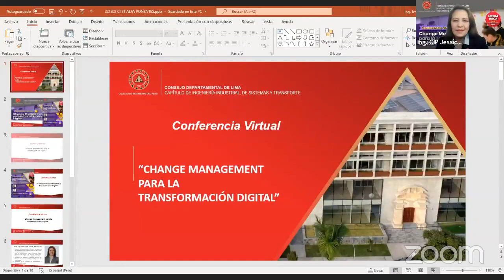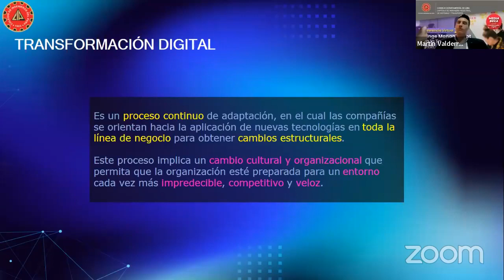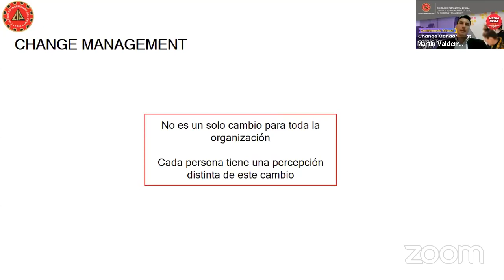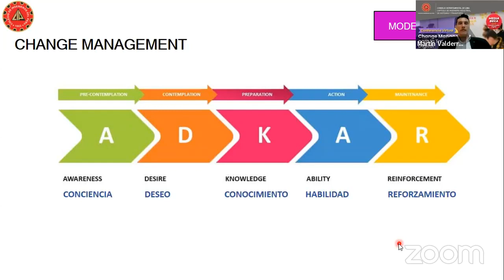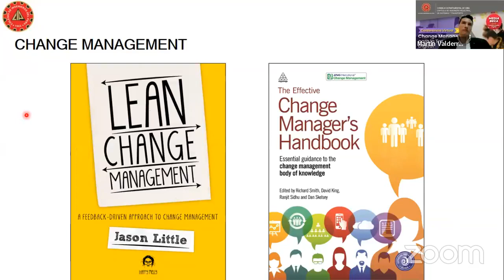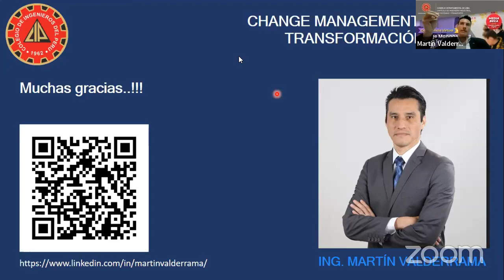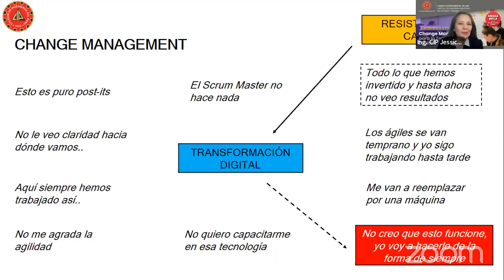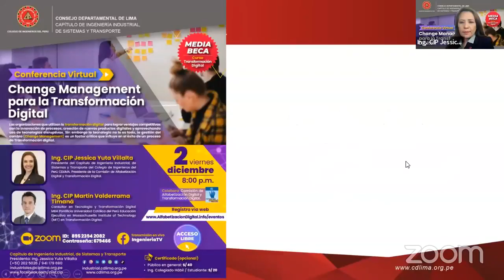Conferencia Virtual “Change Management para la Transformación Digital”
Conferencia Virtual
“Change Management para la Transformación Digital”